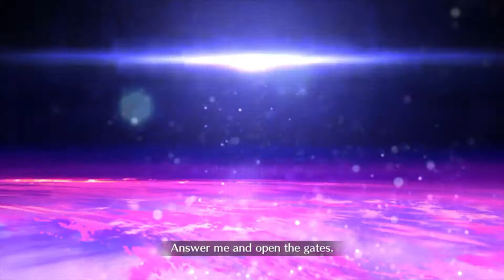【FGO】Battle in New York Izou CQ Melt Set up